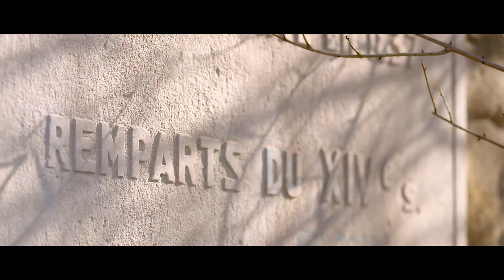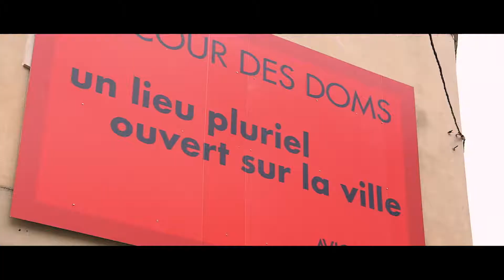190419 François 1er Projet La Cour des Doms, Avignon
Film de présentation d'un projet de restauration immobilière de prestige à Avignon; la Cour des Doms.
Ancienne annexe du Palais des Papes contigüe aux Jardins Pontificaux, ce vaste ensemble immobilier va être transformé en 68 logements de 1 à 5Pièces, sur une surface totale de 8.000m2.
Un projet, sous l'égide d'un Architecte du Patrimoine et contrôlé par un Architecte des Bâtiments de France, orchestré par le Groupe François, spécialiste réputé du secteur...